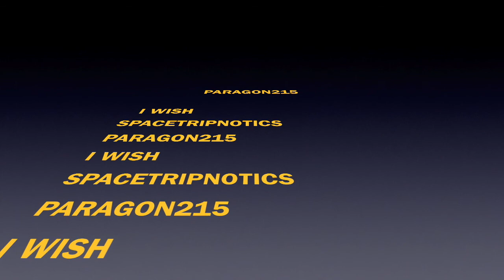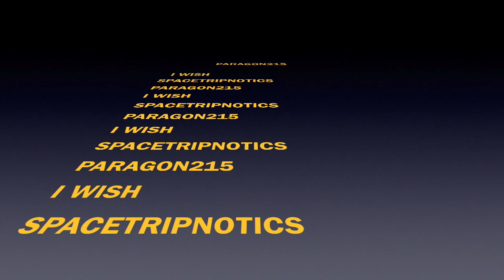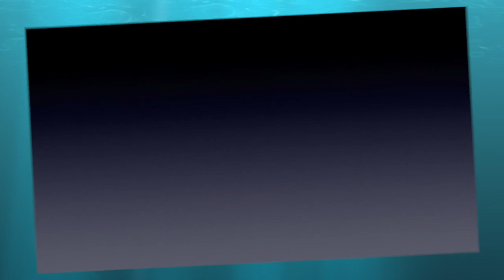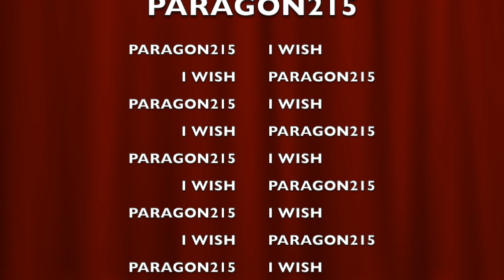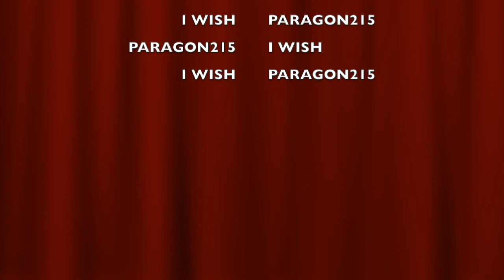PARAGON215, I WISH, Beats compilation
Logic pro X instrumental beats compilation. I made this just for you.
01.Angelic demons... 00:00-03:25
02.Afrizon... 03:26-05:38
03.Backside... 05:39-08:27
04.Atlantis... 08:29-12:30
05.Brooky badass... 12:31-16:33
06.Chrondidilyonich... 16:34-21:01
07.Danger zone...21:02-24:00
08.Darkend... 24:01-27:38
09.Doomrz... 27:39-31:41
10.Dreamscape... 31:42-35:04
11.Drifting... 35:05-38:20
12..Hermetic monk... 38:21-42:04
13.Hydro genie... 42:05-45:48
14.IDK... 45:49-49:22
15.Indian fever... 49:23-51:12
16.Katana blade... 51:13-54:06
17.Lifes travelers... 54:07-57:28
18.Lizrod... 57:29-1:00:40
19.Loco blanco chango from east Los homie... 1:00:41-1:04:03
20.Mad trees... 1:04:04-1:06:12
21.Maria... 1:06:13-1:08:58
22.Native vibes... 1:08:59-1:11:25
23.Night hike... 1:11:26-1:14:06
24.Night vision... 1:14:07-1:17:15
25.Nuanchan... 1:17:16-1:20:28
26.On the go... 1:20:29-1:24:05
27.Ranger... 1:24:06-1:27:12
28.Rockhound... 1:27:13-1:31:24
29.Sandy land... 1:31:25-1:33:55
30.SarR... 1:33:56-1:38:00
31.Shatter... 1:38:01-1:41:07
32.Shirliza... 1:41:08-1:43:36
33.Smokeys friend... 1:43:37-1:46:58
34.Snake run... 1:46:59-1:49:21
35.Speacial unit... 1:49:22-1:51:40
36.Time travel... 1:51:41-1:56:40
37.Videogame brains... 1:56:41-2:00:19
38.World outside my window... 2:00:20-2:04:29... END